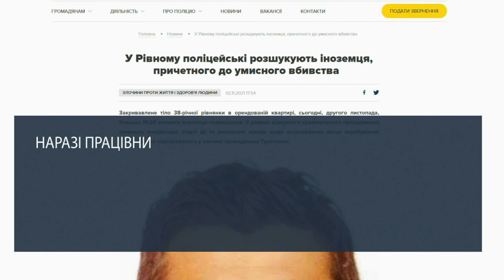У Рівному іноземця підозрюють у жорстокому вбивстві місцевої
У Рівному жінка знімала квартиру для товариша-іноземця, і допомагала йому по господарстві. Пізніше її знайшли мертвою в цій квартирі. А іноземець зник. Тепер його розшукує поліція.
Також в «Огляді надзвичайних подій» дивіться:
У Одесі нетвереза жінка пошкодила таксі.
Та на Херсонщині затримали псевдомінера.